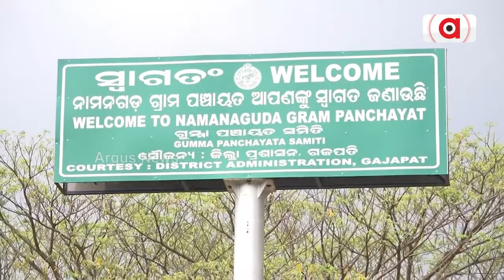ଲୋକଙ୍କ ଶୋଷ ମେଣ୍ଟାଉଛି ଚୁଆ ପାଣି || Drinking Water Problem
ରାଜ୍ୟ ସରକାର ଲୋକଙ୍କୁ ବିଶୁଦ୍ଧ ପାଣି ଯୋଗାଇବାକୁ ଅନେକ ଯୋଜନା କରିଛନ୍ତି। ହେଲେ ଆଜିବି ଲୋକେ ପାଣି ପାଇଁ ଡହଳ ବିକଳ ହେଉଛନ୍ତି। ଗଜପତି ଜିଲ୍ଲା ଗୁମ୍ମା ବ୍ଲକର ଦୁଇଟି ପଞ୍ଚାୟତର ଦୁଇଟି ଗାଁରେ ବର୍ଷ ସାରା ପାଣି ସମସ୍ୟାରେ ପେଶି ହେଉଛନ୍ତି ଲୋକେ ।